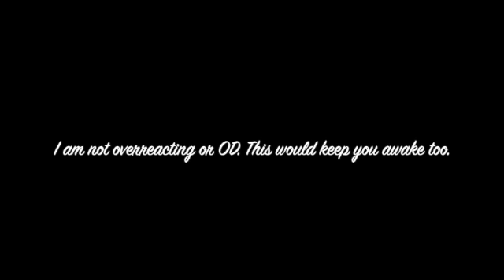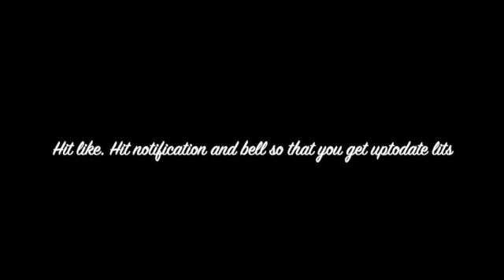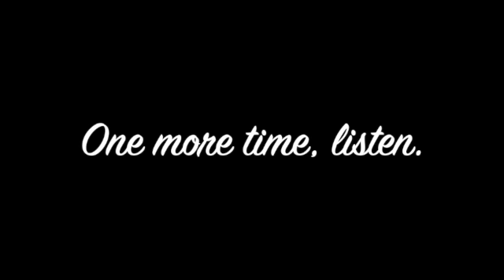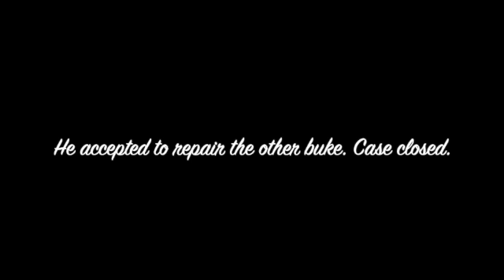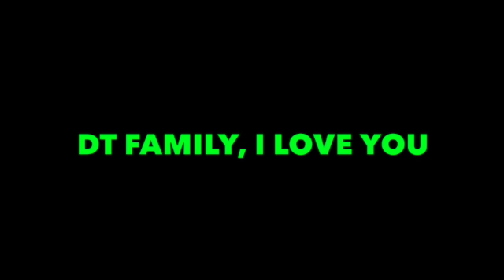Al Haji has an accident at the Medical Center entrance